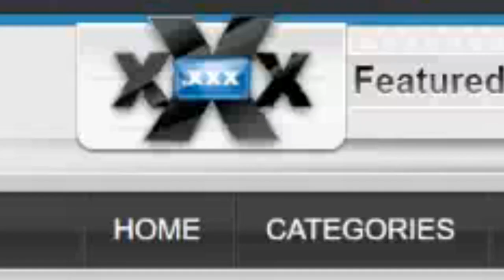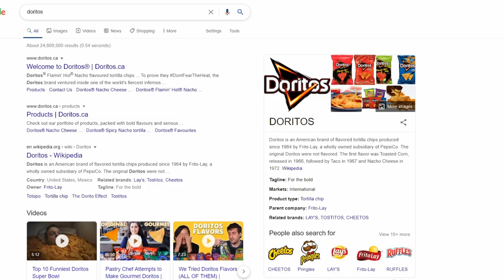Let's not S03E05 : Chroma Key my life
I also played counter-strike but I can't show that.